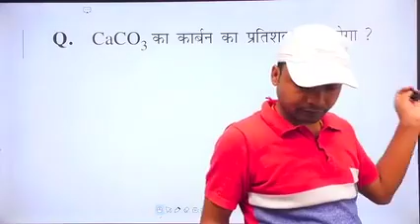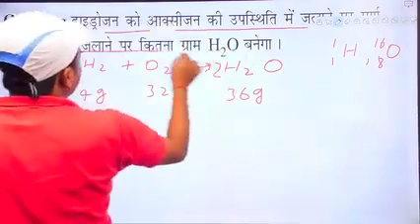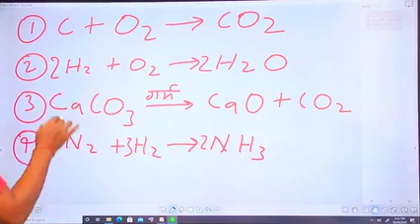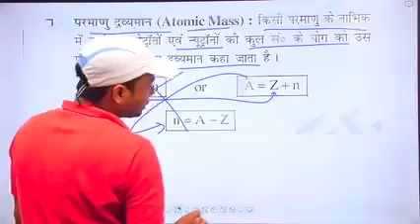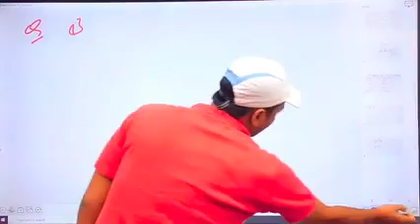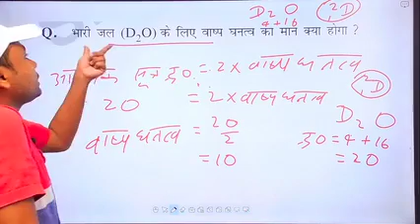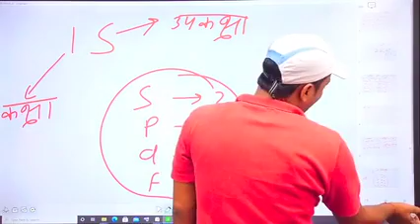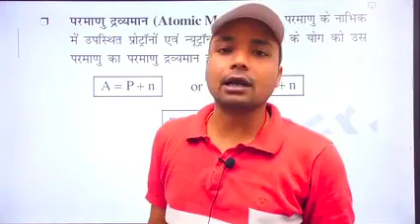Atomic_structure PART-5 SK Jha